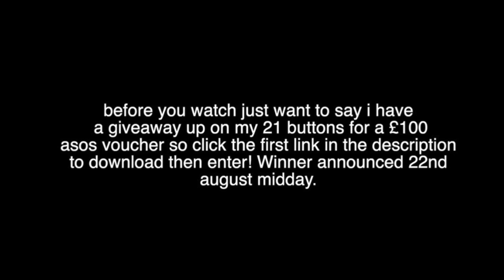WHAT’S IN MY YEAR 11 SCHOOL BAG!!📚💕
💎DESCRIPTION💎

CLICK LINK TO DOWNLOAD 21 buttons - ENTER MY £100 ASOS GIVEAWAY

IG - @summer_teale       SC -
summeryxoxo

* Vlog channel: summer xo vlogs
* Snapchat : smakeupxo - don’t ever use it though!
* Depop: summermary1
* 21 buttons: summer_teale click the link to sign up and start earning money!